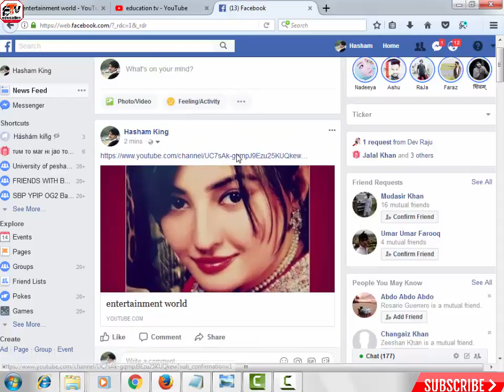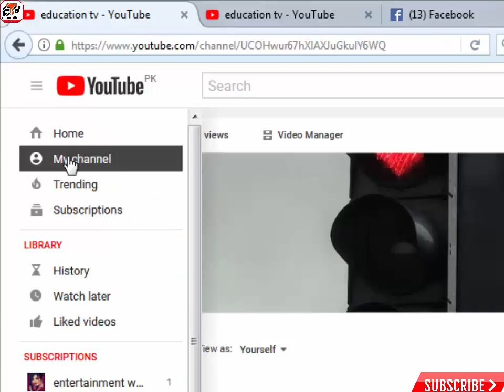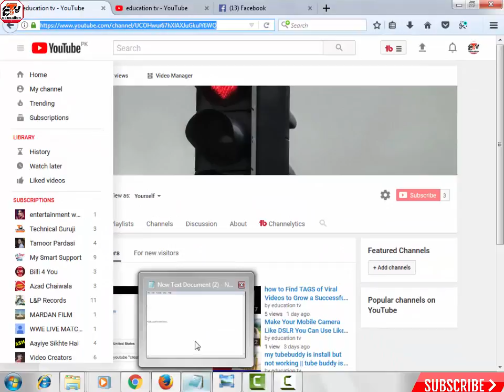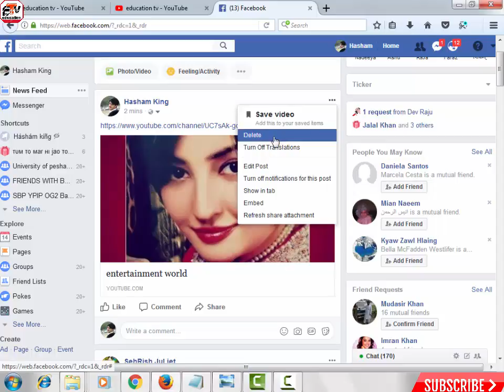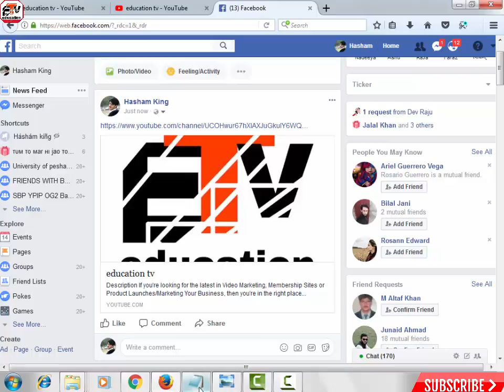YouTube Subscribe Link 2017- Get Your YouTube Subscribe Link Now- How To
asslamo elekom dostoo ...

apko her type video meleegy jo bi apke mind me question ho ap hum se poch saktey he hum poori detail me video banaker
apse share krengey ... to lerning video kaliye hamara chanall plzzz subsribe kejiye or achy achy videos dektey rahiye ...